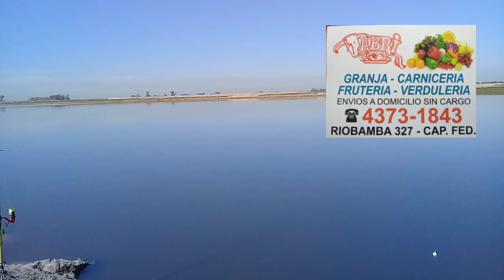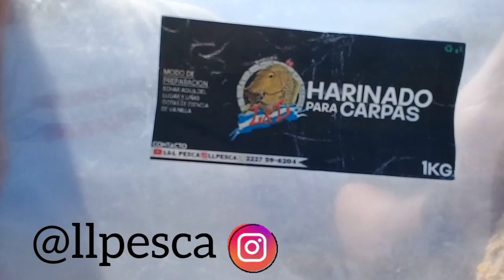R.205, Km 125, Divertida variada//PRIMERA PARTE/EP.8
Buenas noches gente, esperamos que se encuentren todos bien, llegamos con el episodio 8 y su primera parte, junto con invitados, que lo disfrutenn!!